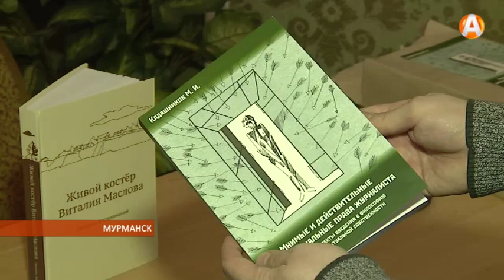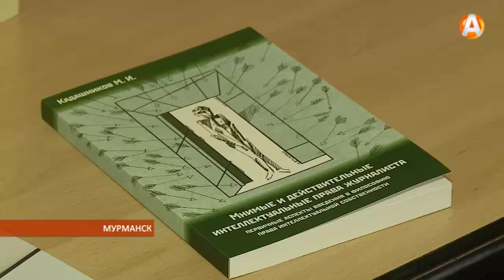«Мнимые и действительные интеллектуальные права журналиста» 25.03.2016